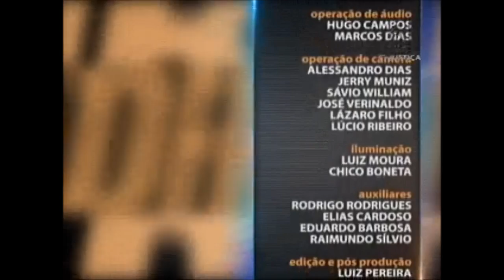Direito Tributário - aula 1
No decorrer desta semana, o programa Saber Direito Aula fala sobre obrigação tributária. Durante as cinco aulas serão discutidas questões como distinção de obrigação e crédito tributário até os tipos de tributos admitidos no Direito brasileiro. O professor Carlos Alberto de Moraes Ramos Filho tem doutorado em Direito Tributário pela Pontifícia Universidade de São Paulo (PUC-SP) e leciona na Universidade Federal do Amazonas (UFAM). Leia a íntegra da sinopse